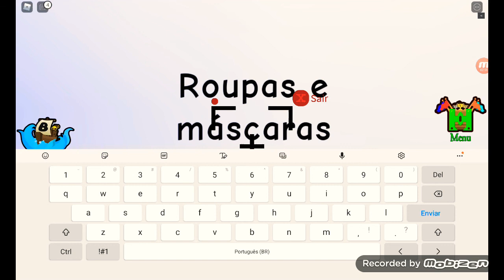"Como eu mudei" História e tur (desculpa pelos ruidos😔)